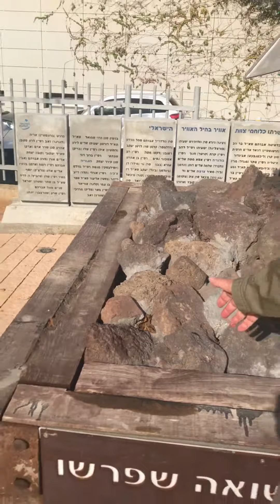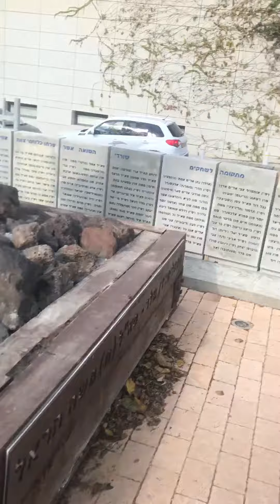אל״מ מיל. שעיה חרסית מציג לאבי משה-סגל את האנדרטה להנצחת לוחמי צוות האוויר שורדי השואה לקראת חנוכתה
צולם בחצר בית חיל האוויר בהרצליה ביום ראשון 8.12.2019.
צילם וראיין אבי משה-סגל